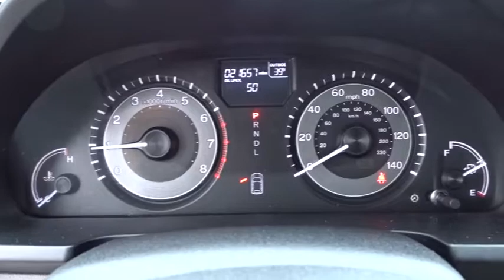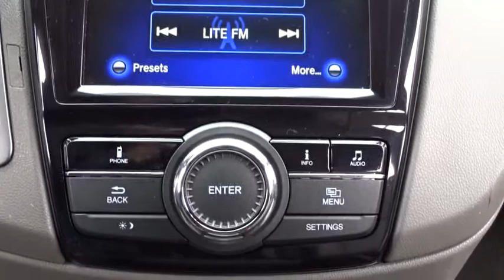2016 Honda Odyssey Glenview, Des Plains, Highland Park, Elmhurst, Morton Grove, IL 1505A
Used 2016 Honda Odyssey available in Glenview, Illinois at Castle Honda. Servicing the Des Plains, Highland Park, Elmhurst, Morton Grove, IL area.
2016 Honda Odyssey EX-L - Stock#: 1505A - VIN#: 5FNRL5H67GB063726

Tried-and-true, this Used 2016 Honda Odyssey EX-L lets you cart everyone and everything you need in one vehicle. This Honda Odyssey comes equipped with these options: Window Grid Antenna, Wheels: 17 x 7 Alloy, VSA Electronic Stability Control (ESC), Valet Function, Trunk/Hatch Auto-Latch, Trip Computer, Transmission: 6-Speed Automatic, Transmission w/Driver Selectable Mode, Tires: P235/65R17 103T AS, and Tailgate/Rear Door Lock Included w/Power Door Locks. Transport everyone in comfort and style in this safe and reliable Honda Odyssey. You've earned this - stop by Castle Honda located at 6900 West Dempster Street, Morton Grove, IL 60053 to make this car yours today! No haggle, no hassle.